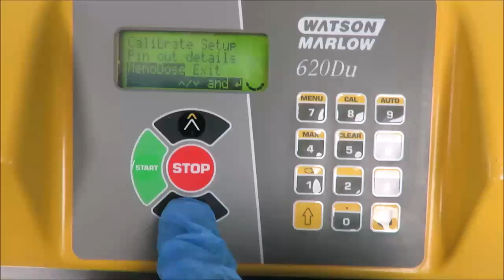Watson Marlow Peristaltic Pump Video ID 20263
This Watson Marlow Peristaltic Pump is available from The Lab World Group.